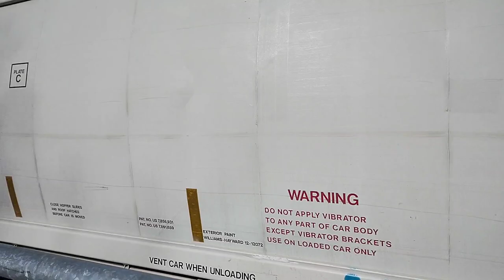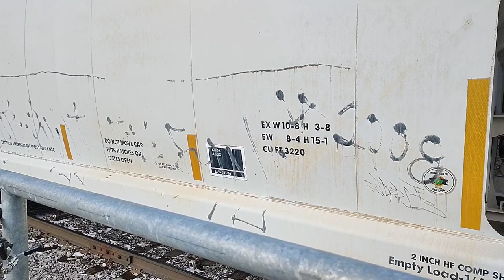Heritage Unit NYSW #3024 Silver Suskie Shunting & Staging!! + NS 315 & 265!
WOW! been a bit since I caught some NYSW action but I catch the Silver Suskie #3024 Heritage Unit sorting, shunting, and staging! I also caught two other NS trains, a 265 inbound and a 315 with some extra power!